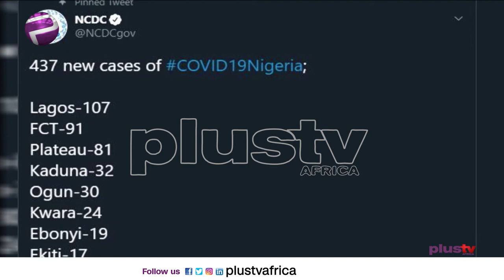Coronavirus Update: Nigeria Confirms 437 New Covid19 Cases And Three More Deaths (10th Aug)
Coronavirus Update Nigeria Confirms 437 New Covid19 Cases And Three More Deaths